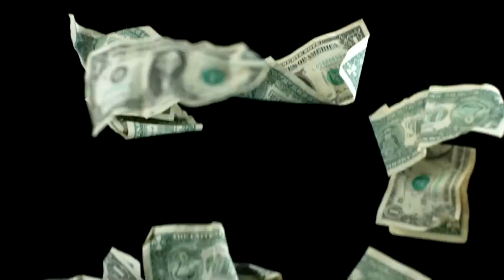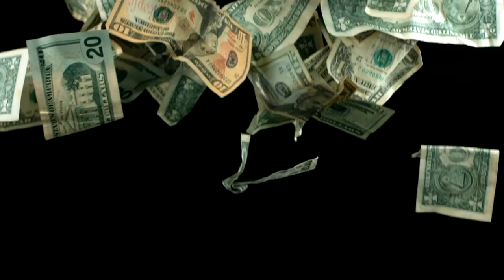"Gimme A Slow Blues" by The Andy Drudy Disorder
"Gimme A Slow Blues" by The Andy Drudy Disorder. Released on Splash Point Records 2012.

Please "Like" my facebook page if you would like some more goodies!